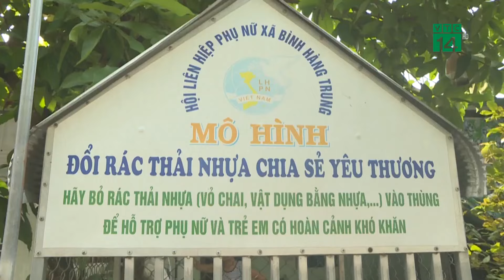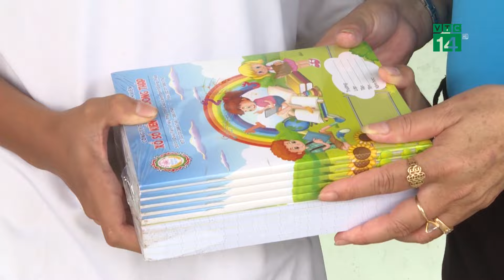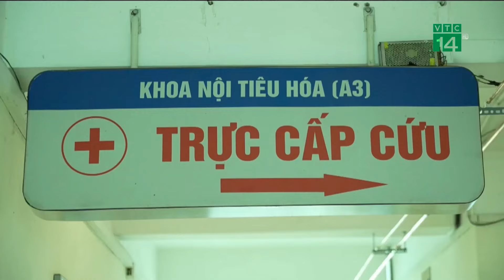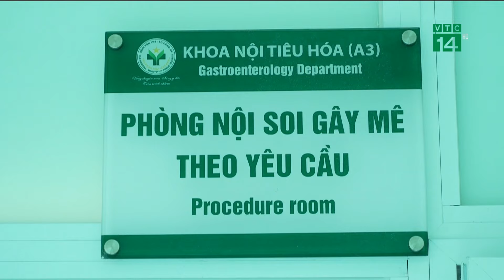Vụ nổ máy nhắn tin, bộ đàm nhắm vào Hezbollah: Israel đã lên kế hoạch như thế nào? | VTC14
VTC14 | Vụ nổ máy nhắn tin, bộ đàm nhắm vào Hezbollah: Israel đã lên kế hoạch như thế nào?
Trong cuộc họp nội các hàng tuần diễn ra vào ngày 10/11, Thủ tướng Benjamin Netanyahu lần đầu tiên thừa nhận, Israel đứng sau các cuộc tấn công bằng máy nhắn tin và bộ đàm vào Hezbollah hồi tháng 9.